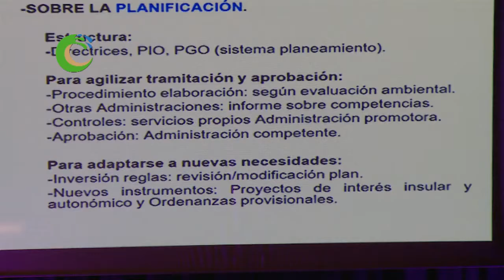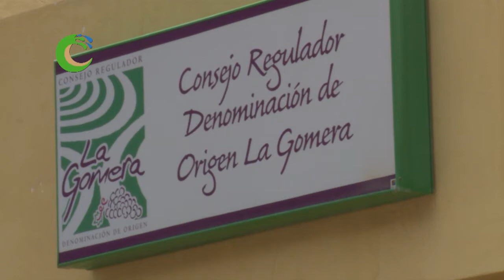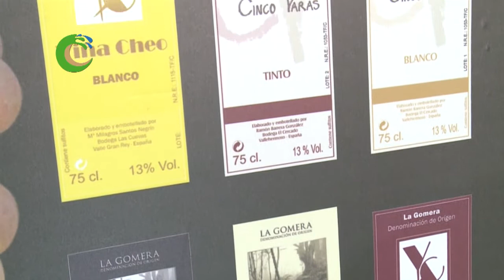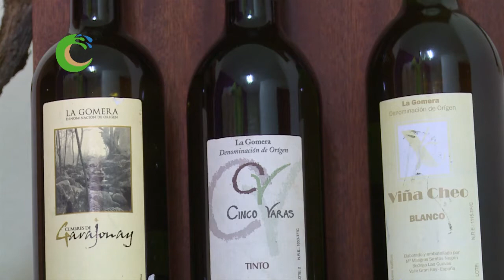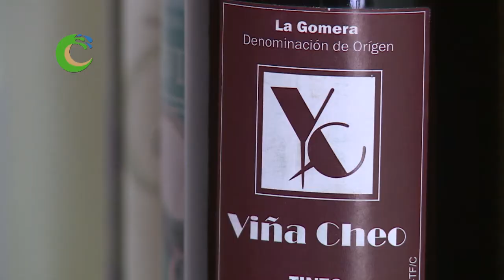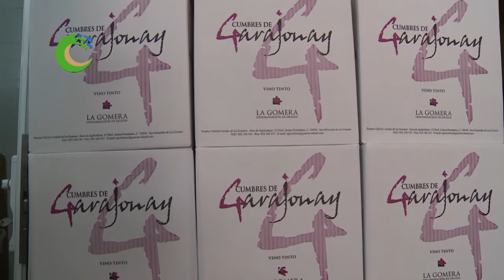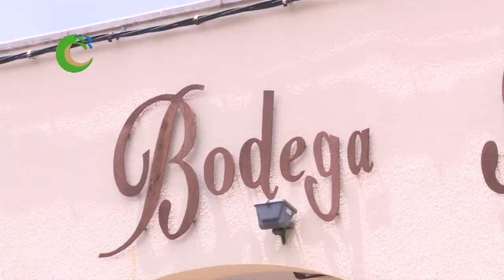PROGRAMA CANARIOS DE CAMPO Y MAR 93 EMITIDO EL 17 07 2016